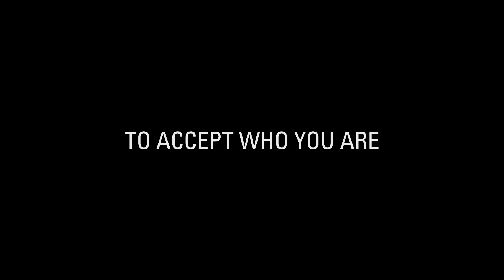Deaf Child / Alex de Ronde 2017 / The Netherlands